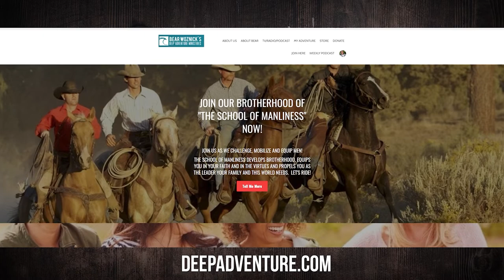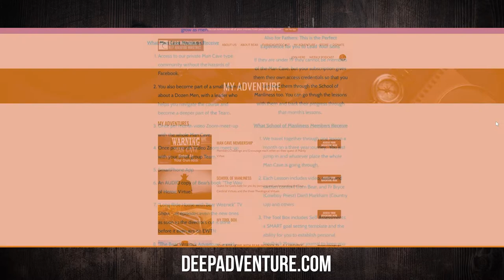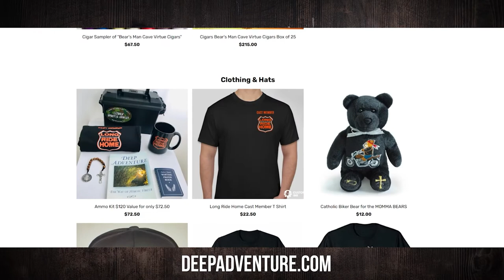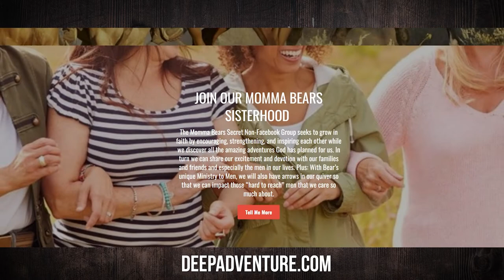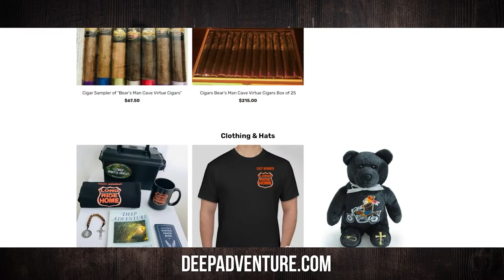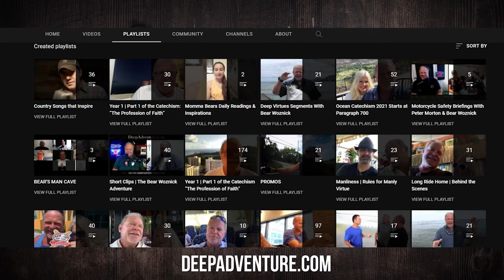BWA572 Fr. Bryce Lungren | Bronc Riding and the Spiritual Life (REPLAY) | The Bear Woznick Adventure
Wyoming Cowboy priest, Fr. Bryce Lungren, shares lessons learned in the saddle with Bear and how they relate to the spiritual life.

In this episode:
1. Keep your mind in the middle of the saddle
2. Get back up as soon as you are bucked off
3. Don't back up any more than necessary